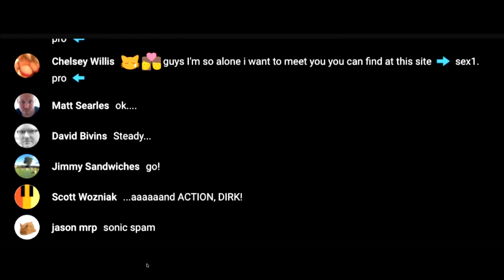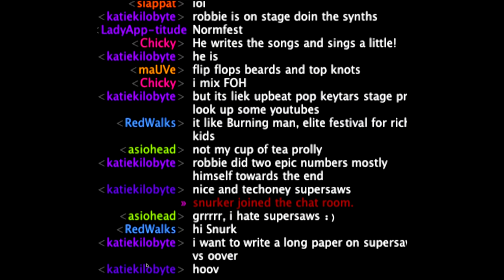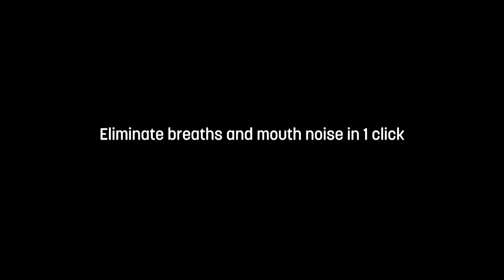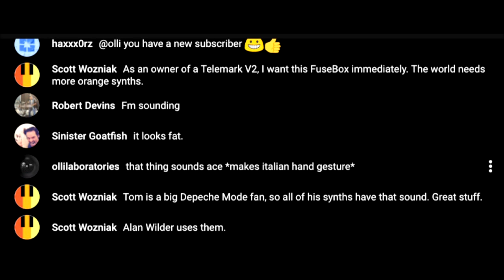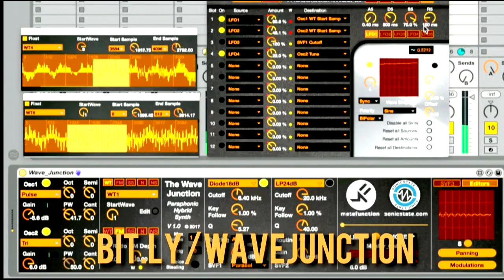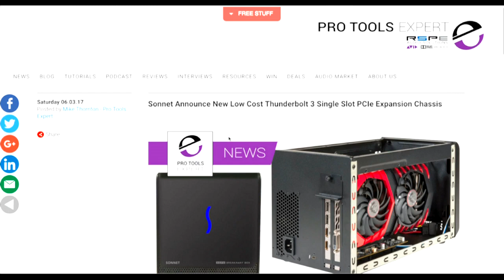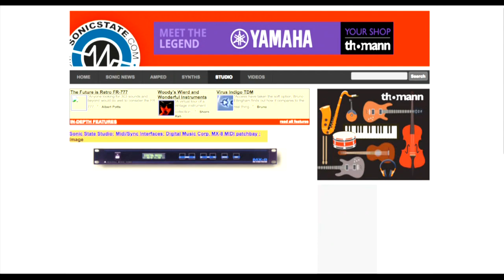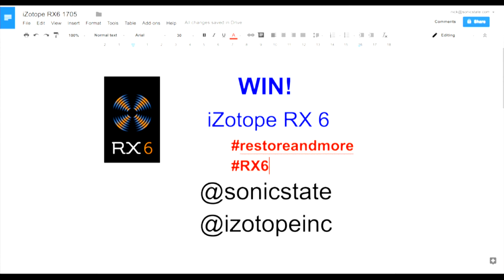Sonic TALK 495 - Mud, Gas and Wind Singers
Noites thanks to  Marc The Darc
Notes:
5:50 - Live workings, Kraftwerk & Grace Jones
11:56 - Roli Seaboard Block
21:12 - Sponsor/Contest
24:17 - Analogue Solutions Fusebox
35:44 - Wavejunction plug
36:55 - Questions for the panel: Controller keyboards.
42:06 - External PCIe boxes
44:55 - New technology excitement & GAS
56:56 - Omwand Windsinger
59:33 - Backblaze online backup
1:04:43 - Closing remarks & Goodbyes